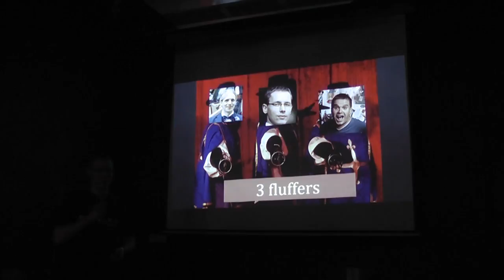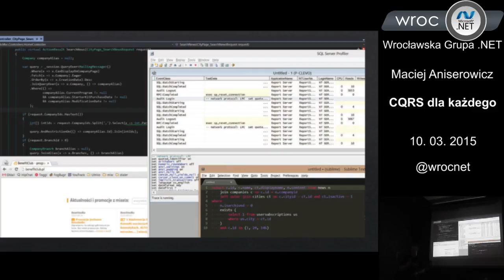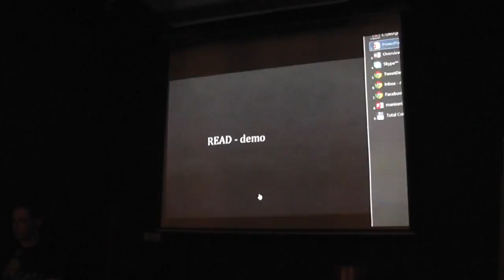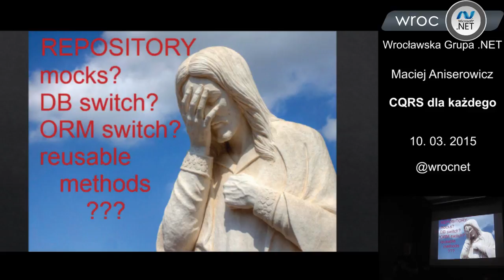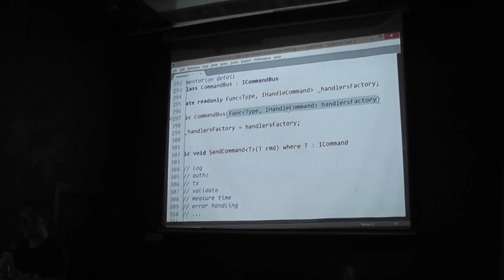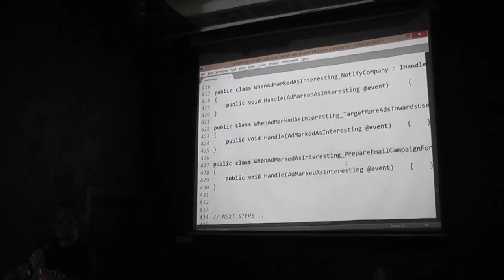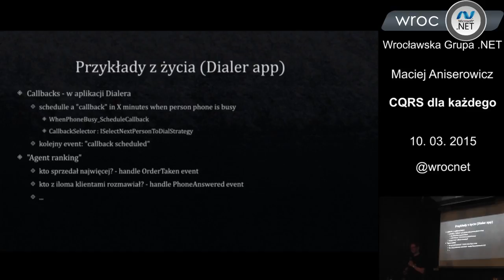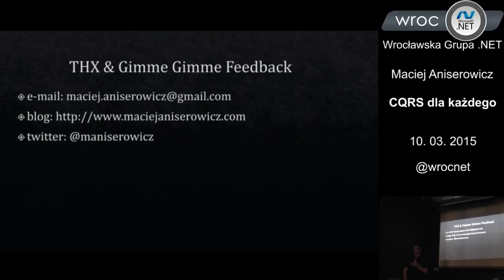Spotkanie 75: Maciej Aniserowicz - CQRS dla każdego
Nagranie z 75. spotkania Wrocławskiej Grupy .NET, które odbyło się 10 marca 2015 roku.